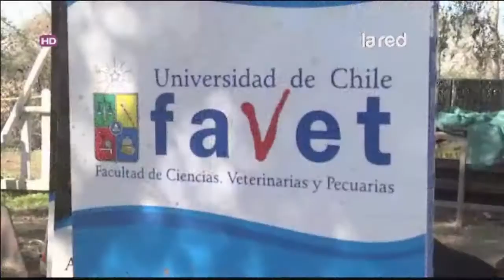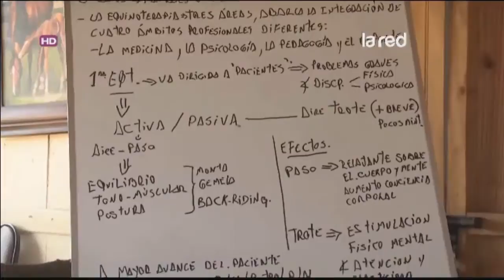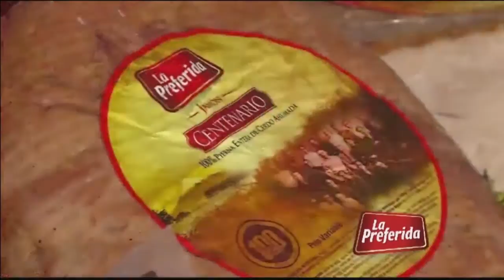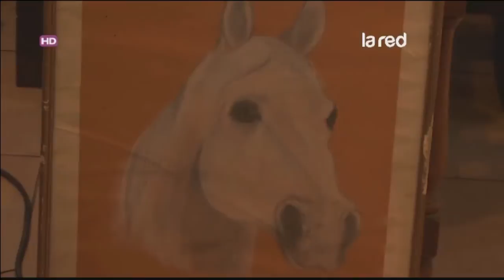Caballos Programa Completo Domingo 27 de Septiembre 2015